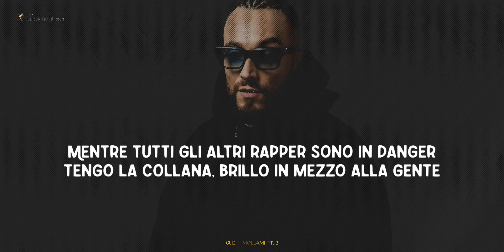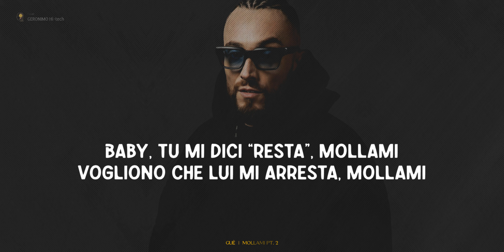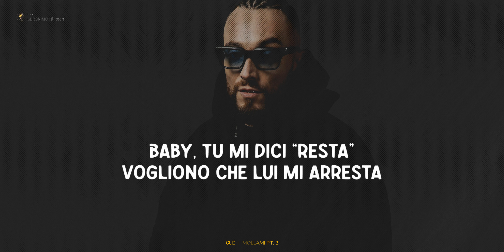Guè ❤️‍🔥 MOLLAMI PT.2 (Lyrics/Testo)